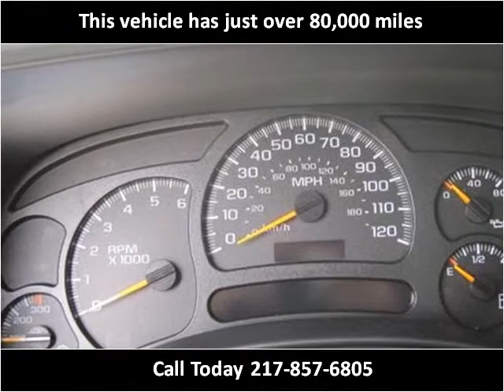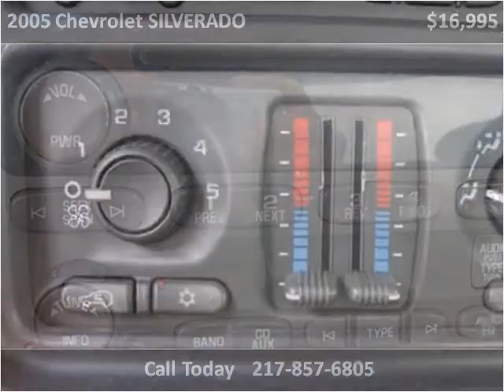2005 Chevrolet SILVERADO Used Cars Teutopolis IL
This 2005 Chevrolet SILVERADO is available from Teutopolis Auto Sales.